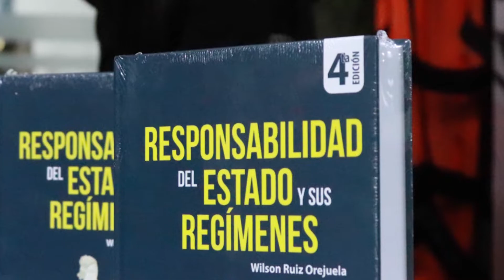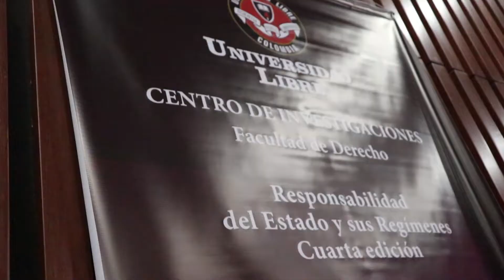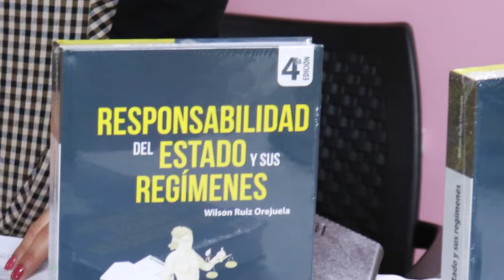Presentación del libro Responsabilidad de Estado y sus Regímenes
El pasado 13 de junio en el Paraninfo Benjamín Herrera se realizó la presentación del libro Responsabilidad del Estado y sus Regímenes del Dr. Wilson Ruiz Orejuela, en su cuarta edición. El Dr. Jorge Alarcón Niño, Presidente Nacional de la Universidad Libre, realizó el acto de apertura y dio la bienvenida a los asistentes e invitados especiales como el Dr. Jorge Jiménez Leube, el Procurador General de la Nación, Fernando Carrillo Flórez y el Contralor General de la República, Carlos Felipe Córdoba Larrarte.